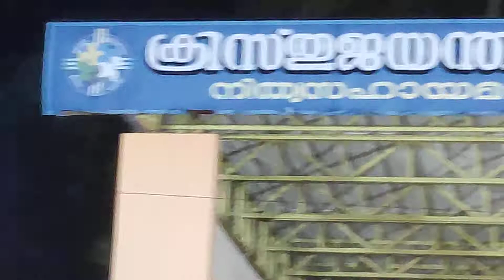Bandset Competition - Kairali Chalakudy Vs Angel Voice Muvattupuzha(1)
Bandset Competition @ west Chalakudy 28 January 2019